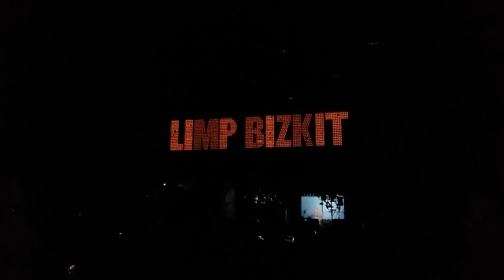Limp Bizkit - "Eat you alive", Stadium Live, Moscow 31.10.2015